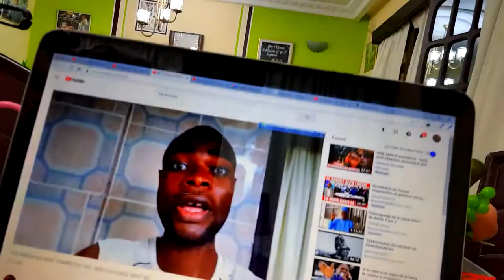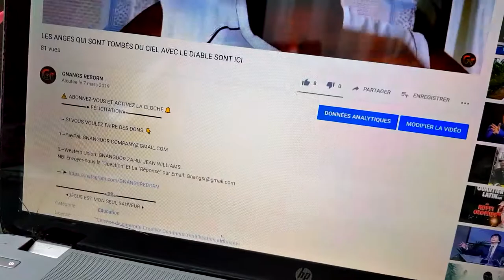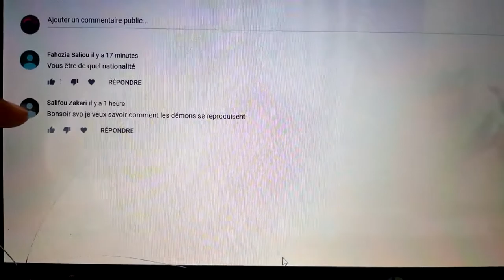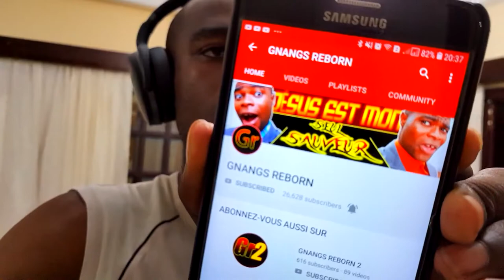COMMENT LES DÉMONS SE REPRODUISENT-ILS - Question d'un Abonné !